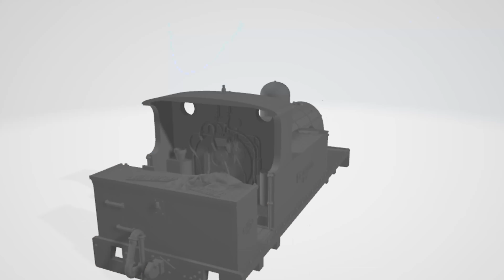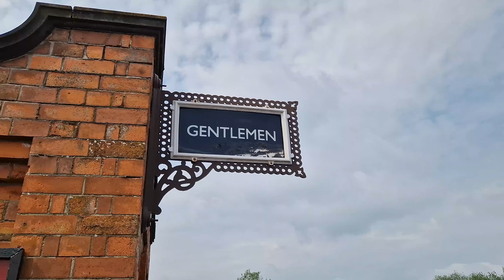Join us for 'Will Hay Day: Return to Buggleskelly' - The Great Central Railway - 15th June 2024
Join us for 'Will Hay Day: Return to Buggleskelly' on Saturday 15th June 2024 at Quorn & Woodhouse Station, on the @Great Central Railway, Leicestershire.